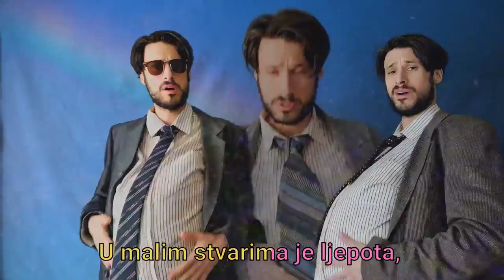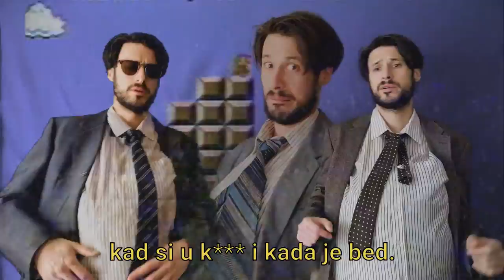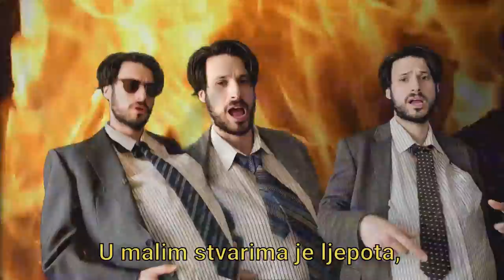MIKI SOLUS - Michael Scott (official video)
Glazba/tekst: Miki Solus
Aranžman: Miki Solus/ Frane Visković/ Ivan Strahija/ Rene Rehak/Silvio Pasarić
Produkcija: Silvio Pasarić @ Sipa Music studio
Bas i prateći vokal: Frane Visković
Bubanj i prateći vokal: Ivan Strahija
Truba: Rene Rehak
Ukulele, gitara, klavir: Miki Solus

Scenarij, režija, kamera i montaža: Milivoj Hirošimović

Izdavač: Menart/Sipa music/Fayo music